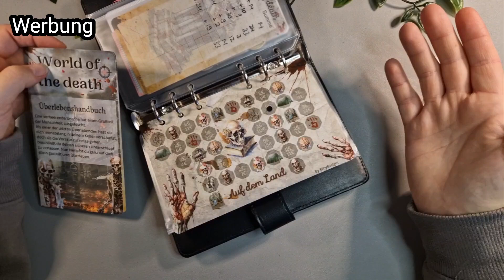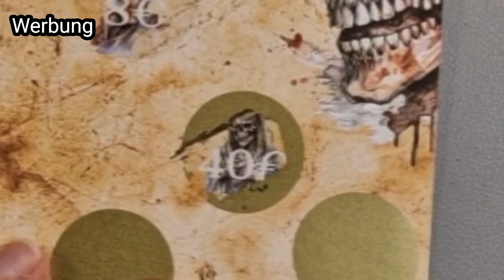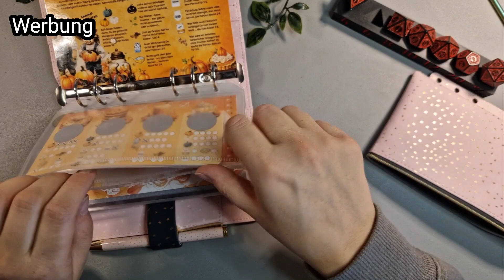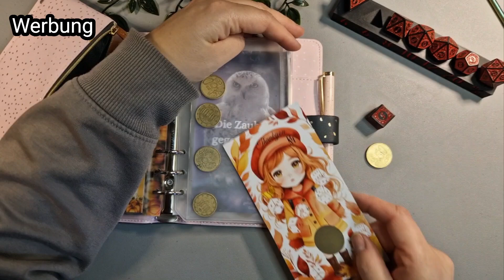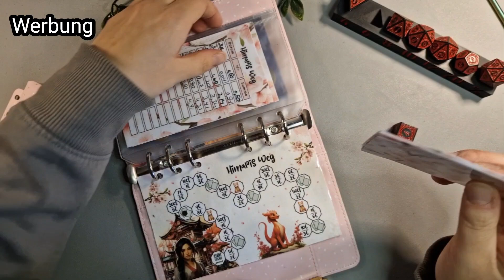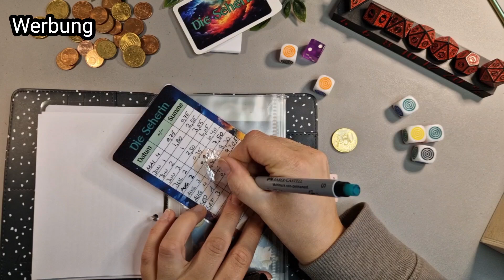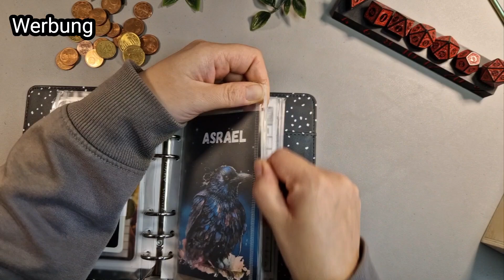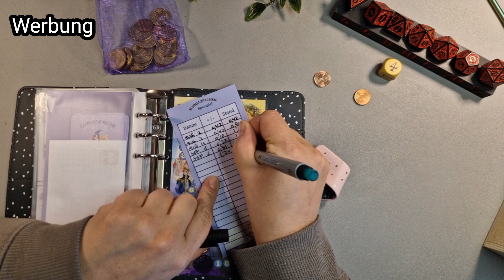September | Spielerunde Woche 3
Einen wunderschönen Freitag Nachmittag meine Freunde. Startet gut ins Wochenende.

Ich wünsche Dir viel Spass beim schauen meines Videos.

Kanal von Annette  @Annettes.Budget  ❤️ mit ihr zusammen spiele ich den Feen Contest
Kanal von meiner lieben Wiwi ❤️  @Budget_wiwi  ❤️
Kanal von  @morebudget_  ❤️

Schaut unbedingt auf ihren Kanälen vorbei. Wunderbare Menschen mit unterhaltsamen Videos.

Budget
Mein Frixion Stift
*Faber Castell Folienstifte S
*Filofax Saffiano Zip (rosa)
*Filofax Saffiano Zip (granit)
*Nachfüllblätter für den Zip

Mein Set Up
*Meine Pflanze
*Mein Ringlicht
*Meine Softbox
*Mein Mobiltelefon

Lieblingsbücher

Finanzen
*Robert T. Kiyosaki
- Rich Dad Poor Dad
- Rich Kid Smart Kid
- Cashflow Quadrant

*James Clear - Die 1% - Methode

*Bodo Schäfer - 4er Set (Gesetze der Gewinner, Ich kann das, Weg zur finanziellen Freiheit und Ein Hund namens Money

*Napoleon Hill - Think and grow rich

*Gerald Hüther
- Etwas mehr Hirn bitte
- Wir informieren uns zu Tode
- Die Macht der inneren Bilder
- Wege aus der Angst
- Lieblosigkeit macht krank
- Jedes Kind ist hochbegabt
- Rettet das Spiel
- Wie kommt das Glück in den Kopf

Unbezahlte Werbung, alle Challenges und Spiele habe ich selbst gekauft oder kostenlos zur Verfügung gestellt bekommen. Vielen herzlichen Dank dafür. ❤️